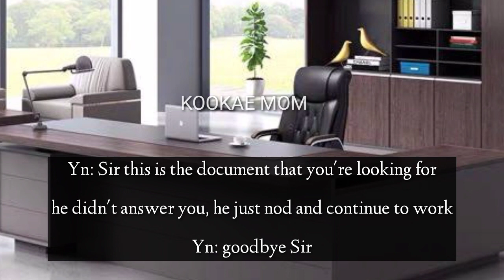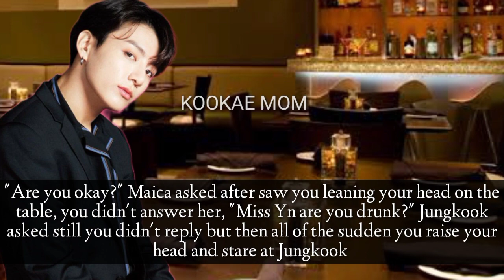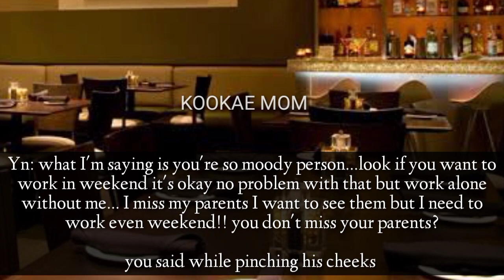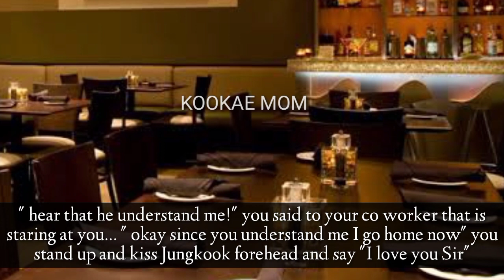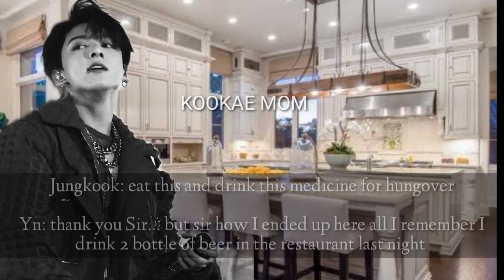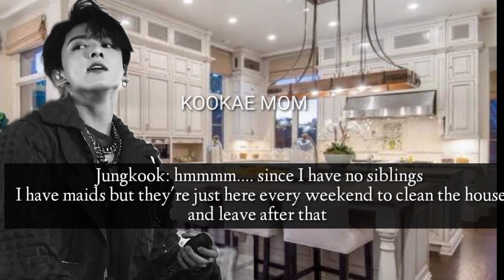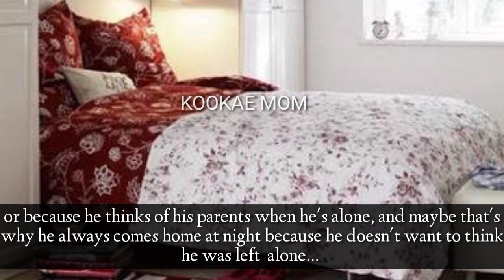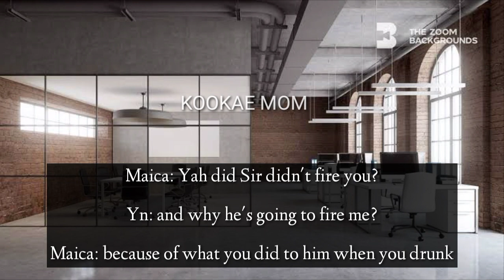When You Got Drunk Infront of Your Boss And Start Complaining about His Cold Behavior|•Jk Oneshot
You work for Jungkook as his secretary but for you he's a mysterious person... one day he suddenly treat his worker to a dinner and you got drunk and because of that you started complaining his cold behavior towards you...